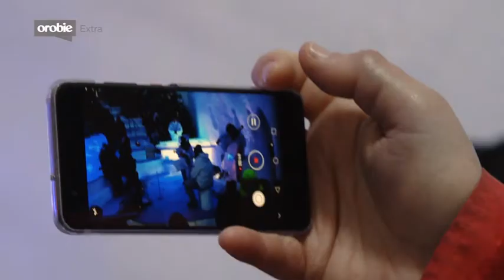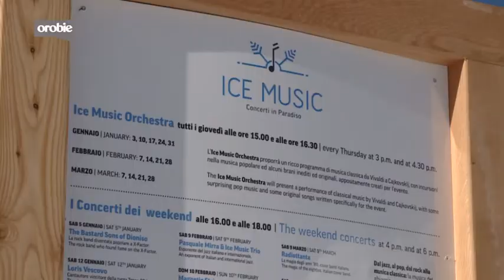Orobie Extra Ice Music Festival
Nel teatro-igloo costruito al ghiacciaio del Presena si sta svolgendo l'Ice Music Festival, una rassegna di concerti eseguiti con 16 strumenti di ghiaccio. Gli spettacoli sono in programma sino alla fine di marzo.